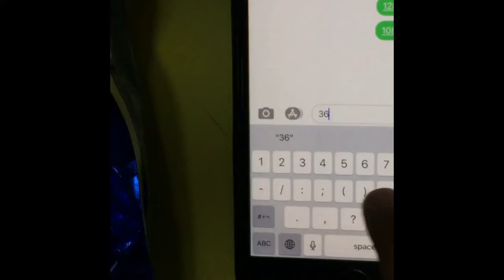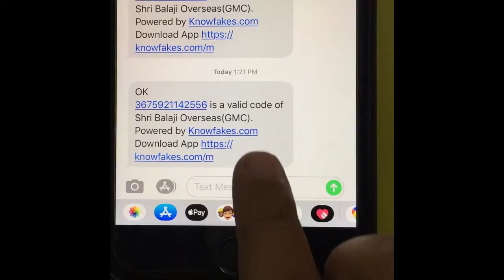RC king mass 20 lbs review+opening | At wholesale price with GST bill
MuscleOK
GSTIN :- 06AZXPG1384P2ZI
All India delivery without any shipping charges
Buy safe be safe

ThankYou